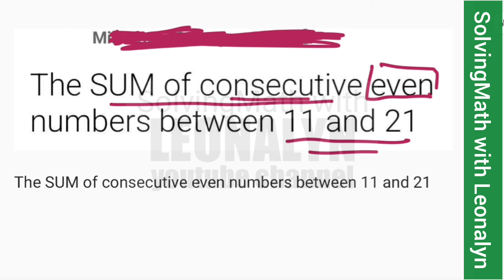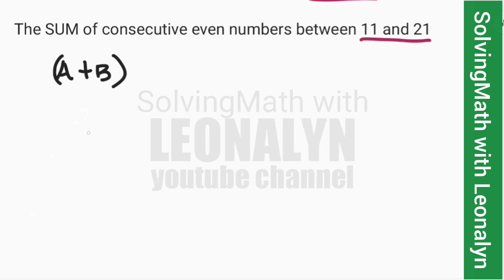The SUM of consecutive even numbers between 11 and 21